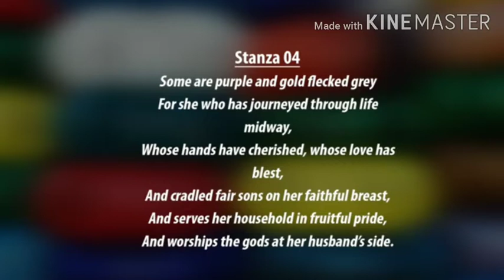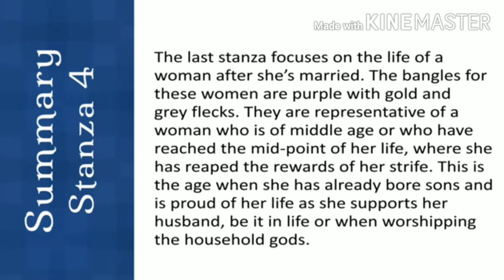English Class 9 May 15